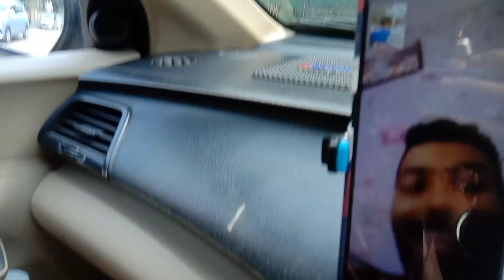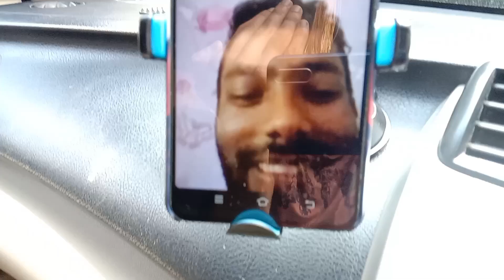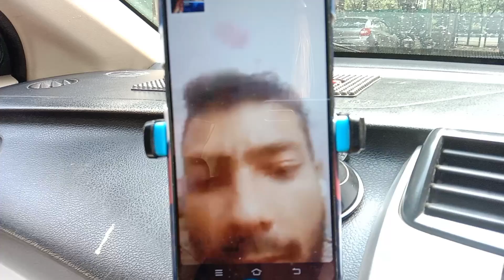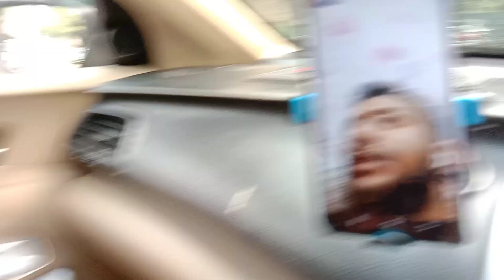Chor-Police prank with friend😂 | Intense situation ho gaye